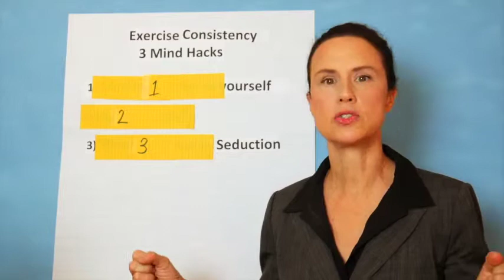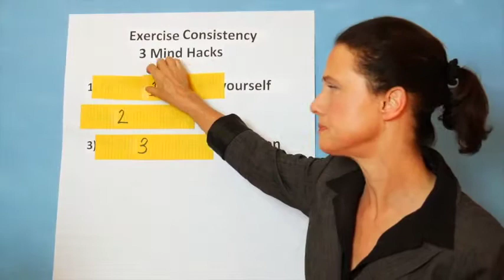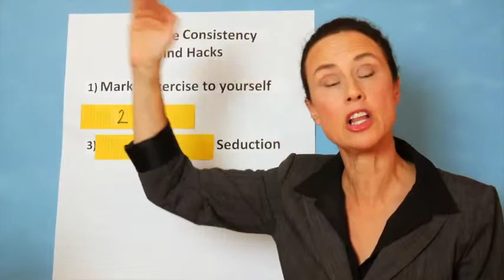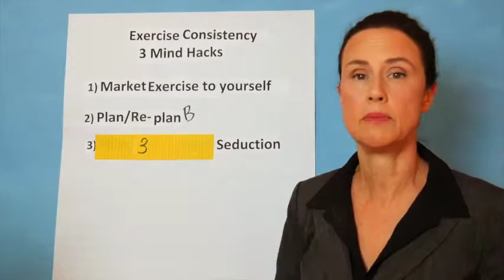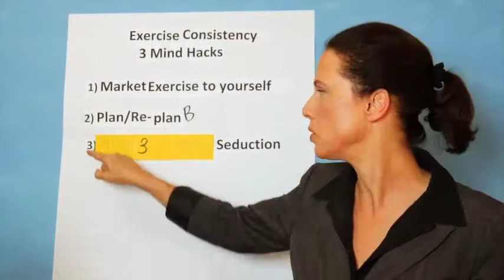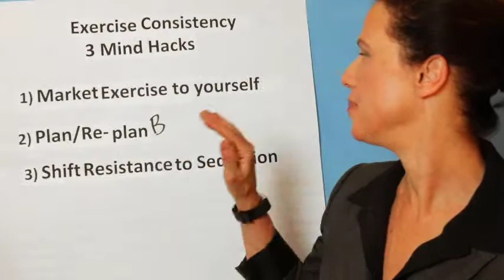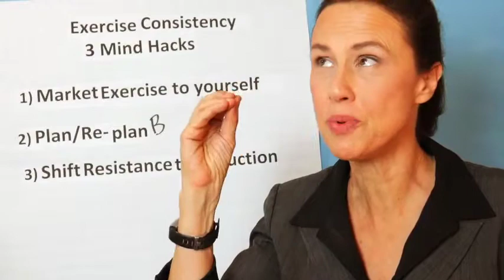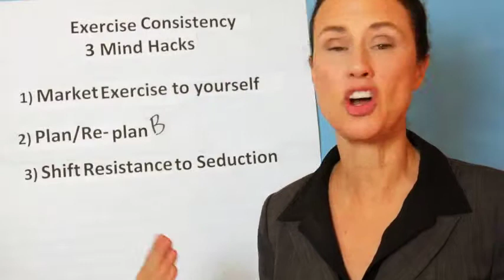Avoid Weight Gain While Quitting Smoking: 3 Mind Hacks to Start Exercising Consistenly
Are you working on quitting smoking and worried about weight gain? Watch this video and learn some nifty tricks to get yourself off the couch and into a more healthy and fit you, even while becoming a non-smoker.
"Freedom. Power. Health. Your best you is waiting..."

Smokefree123...

The 3-Step Hypnosis-Based Online Smoking Cessation Program

"If you truly want to stop smoking, Rita Black's Smokefree123 will get you there! I have now been a non-smoker for 2 years thanks to Rita and her method and love my smokefree life!"   Meg G. Los Angeles, CA